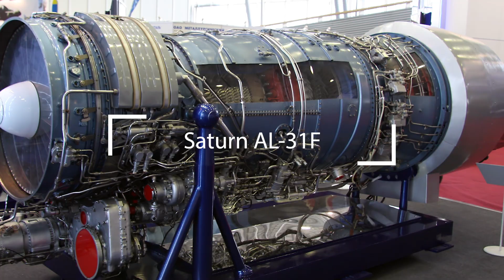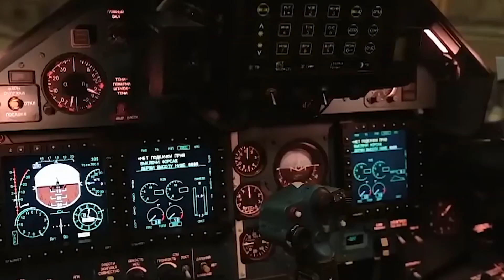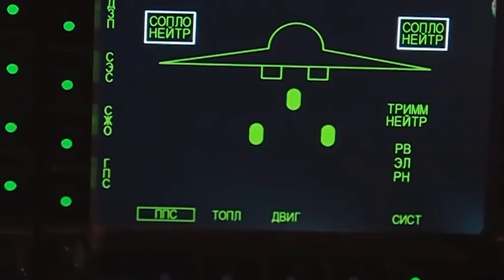Sukhoi Su-30 (Flanker-C): Russian Supermaneuverable Fighter Aircraft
It is a multirole fighter for all-weather, air-to-air and air-to-surface deep interdiction missions.

The Sukhoi Su-30 is a twin-engine, two-seat supermaneuverable fighter aircraft developed in the Soviet Union by Russia's Sukhoi Aviation Corporation.

Role: Multirole fighter
Manufacturer: Sukhoi
First flight: 31 December 1989
Introduction: 1996
Status: In service

Primary users:
Russian Air Force
Algerian Air Force
Venezuelan Air Force
Vietnam People's Air Force

Produced: 1992–present
Number built: 630+
Unit cost: Su-30MK2: US$37.5 million in 2012
Developed from: Sukhoi Su-27

Variants:
Sukhoi Su-30MKI
Sukhoi Su-30MKK
Sukhoi Su-30MKM

General Characteristics
Crew: 2
Length: 21.935 m
Wingspan: 14.7 m
Height: 6.36 m
Wing area: 62 m2
Empty weight: 17,700 kg
Gross weight: 24,900 kg
Max takeoff weight: 34,500 kg
Fuel capacity: 9,400 kg internal

Powerplant:
2 × Saturn AL-31FL Afterburning turbofan engines, 74.5 kN thrust each dry, 122.58 kN with afterburner

Performance
Maximum speed: 2,120 km/h at high altitude
Maximum speed: Mach 2
Range: 3,000 kmat high altitude
Service ceiling: 17,300 m
g limits: +9
Rate of climb: 230 m/s

Wing loading:
401 kg/m2 with 56% fuel
468.3 kg/m2 with full internal fuel

Thrust/weight:
1 with 56% fuel
0.86 with full internal fuel

Armament
Guns:
1 × 30 mm Gryazev-Shipunov GSh-30-1 autocannon with 150 rounds

Hardpoints:
12 hardpoints with a capacity of up to 8,000 kg,with provisions to carry combinations of:
Rockets:
S-8KOM/BM/OM
S-13T/OF
S-25OFM-PU

Missiles:
Air-to-air missiles:
R-27R/ER/T/ET/P
R-73E
RVV-AE

Air-to-surface missiles:
Kh-29T/L
Kh-59M/ME

Anti-ship missiles:
Kh-31A

Anti-radiation missiles:
Kh-31P

Bombs:
KAB-500KR general-purpose bomb
KAB-500OD bomb
KAB-1500KR GP bomb
KAB-1500L laser-guided bomb
FAB-500T GP bomb
BETAB-500SHP bomb
ODAB-500PM bomb
OFAB-250-270 bomb
OFAB-100-120 bomb
P-50T bomb
RBK-500 cluster bombs
SPBE-D bomb

Avionics:
Bars planar array radar
OEPS-27 electro-optical targeting system
SPO-15 Radar Warning Receiver

Fighter Jets || Military Weapons
Music Info:
Skyfall 1 - Johannes Bornlöf
Swag Rider - Wave Saver